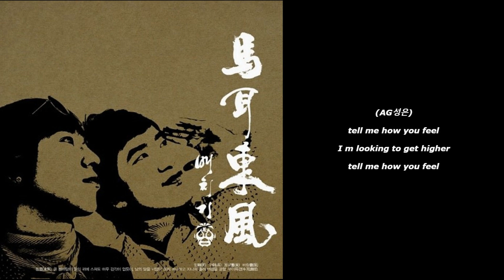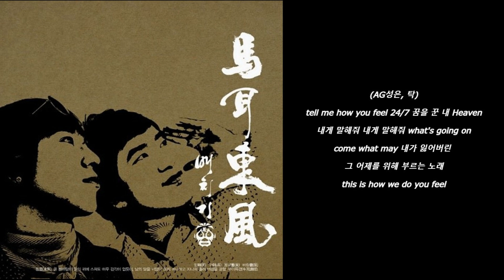배치기 - 천국에서 (Feat. AG성은, Mr.Room9) [가사] [Lyrics]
0:00 - 시작
0:22 - Intro (AG성은)
0:31 - Bridge (탁)
0:48 - Verse 1 (무웅)
1:23 - Hook 1 (AG성은, 탁)
1:41 - Verse 2 (탁)
2:16 - Hook 2 (AG성은, 탁)
2:33 - Hook 2 (AG성은)
3:00 - Verse 3 (Mr.Room9)
3:35 - Hook 3 (AG성은, 탁)
3:53 - Outro (Mr.Room9, 무웅, 탁)